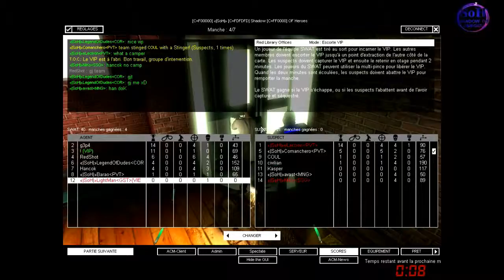player not bad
Player: RedShot
good player for exemple no cheat.

«|SoH|»LightMan